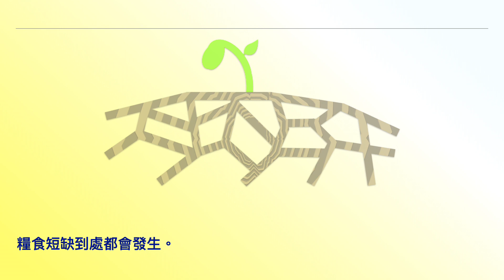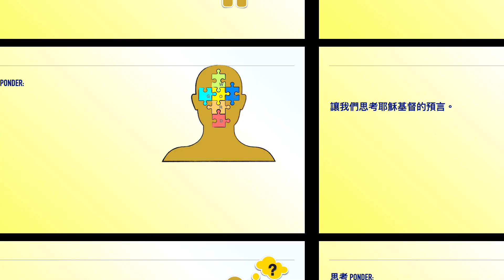Are You Hungry Now? (i365 Day 328) 2.0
When I was a teenager, I was always hungry. After a heavy dinner for only a couple of hours, I was astonished that I got hungry again. Not only that, whenever I was hungry, I ate a lot as well. Looking back now, there wasn’t anything wrong with me. As a growing teen, being hungry all the time is normal. By the way, how do you know you are a healthy Christian? How do you know your church is growing healthily? One of the healthy signs is hunger for God and His Word.